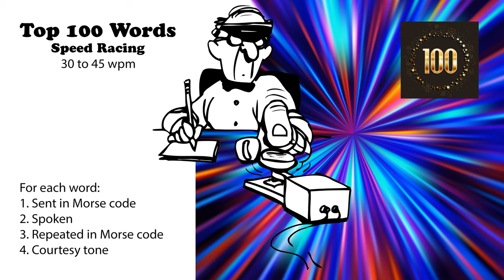Top 100 Words Speed-Racing - 30wpm